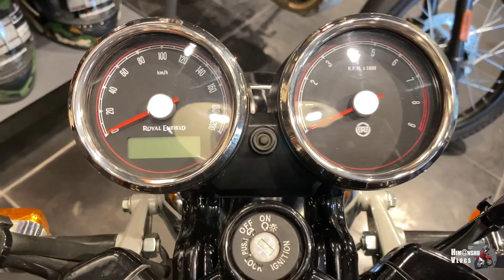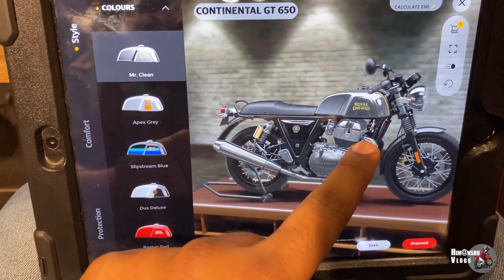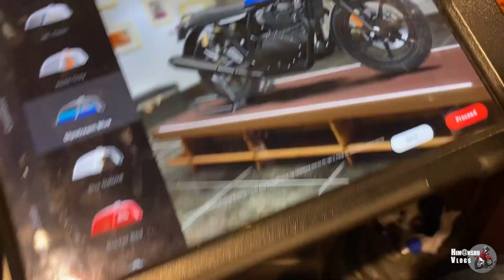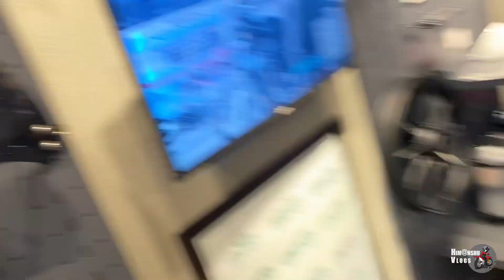Continental GT 650 is Back 😍 | 6 New Changes 🤔 | Exhaust 🔥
About Video :

Join me as I attend the highly anticipated launch of the all-new Royal Enfield Continental GT 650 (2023) at the Delhi Showroom. Get an inside look at the latest addition to the Royal Enfield family, featuring a powerful engine, modern design and advanced technology. Watch as I take a test ride and share my thoughts on this exciting new motorcycle. Don't miss out on this exclusive event! royalenfieldgt650 650 DelhiShowroom.

Showroom courtesy:
RE Kailash colony showroom.
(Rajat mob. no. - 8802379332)